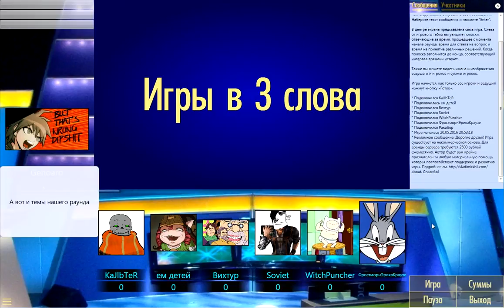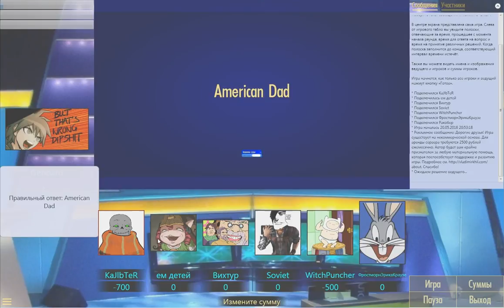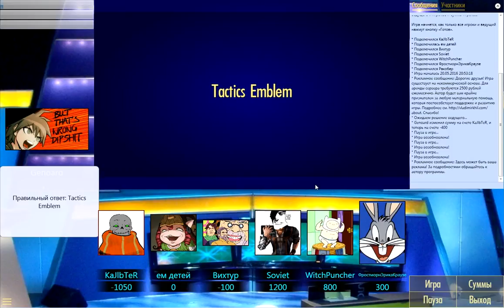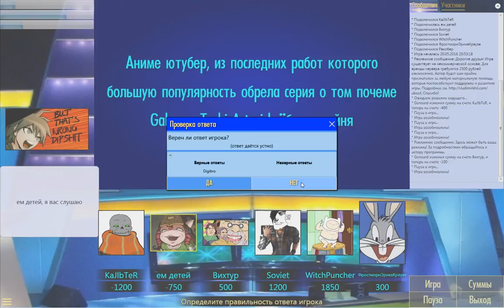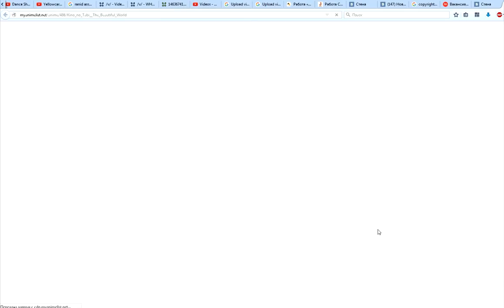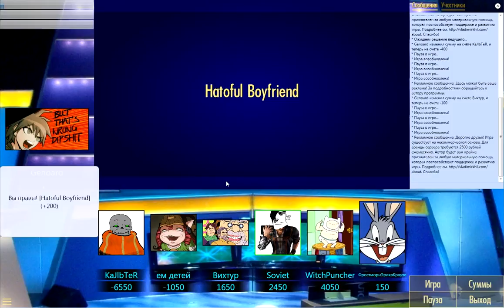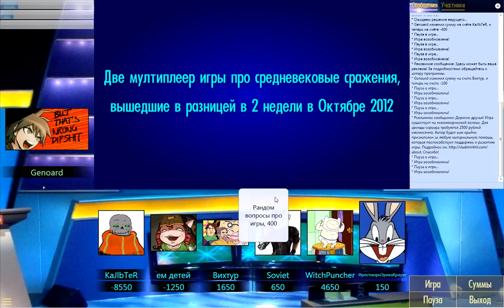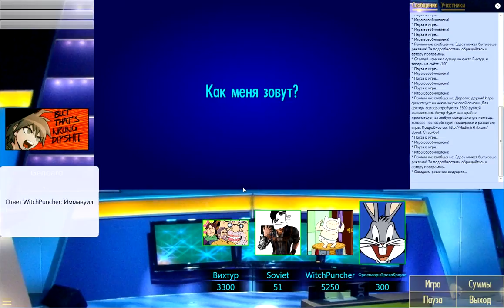Своя Игра - Видеоигры (Ober)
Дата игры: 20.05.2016